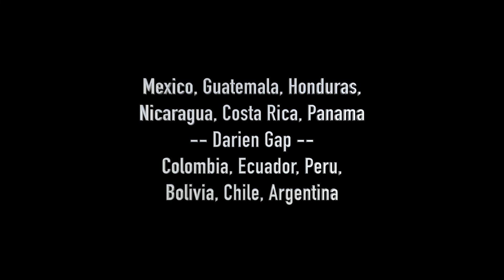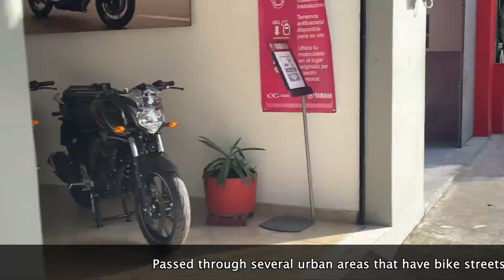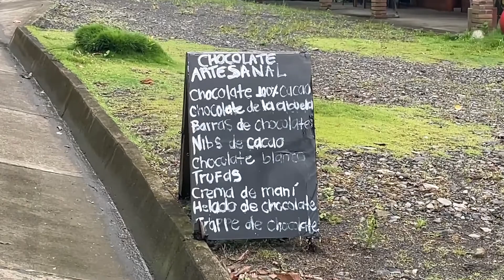Voy al Sur. Episode 8: Colombia (Part 2). June 2022. Central and South America by motorcycle.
Yuma, Arizona to Ushuaia, Argentina by motorcycle. June 2022. Casa Terracota. El Cocuy.

00:00 Road to Mariquita
01:34 Puerto Berrio to C Terra
04:12 Rural life
05:40 Casa Terracota
07:46 Tunja to El Cocuy